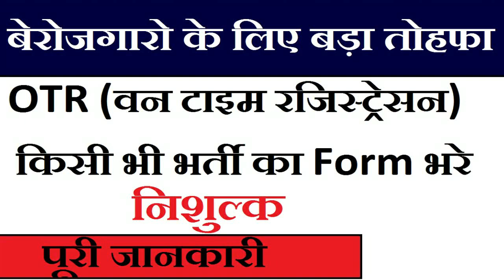OTR One time ragistration 2023/ exam letest news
Teaching vacancy 2023 / salary 45000 /no exam /fresher experience apply/ exam letest newsREET 2022 New Vacancy | REET 2022 Syllabus & Taiyari Kaise Kare | New Reet Exam 2022 | reet exam latest news